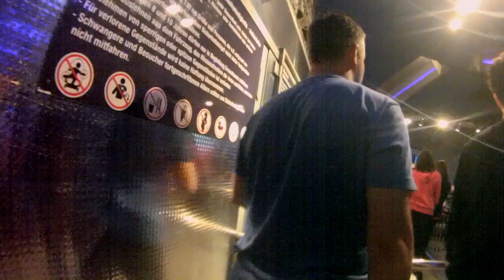EuroMir Halloween OnRide 2014 im Sonnenuntergang - Europapark